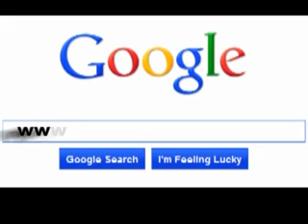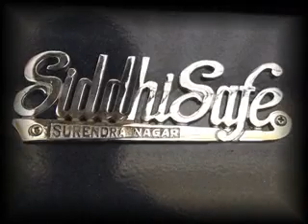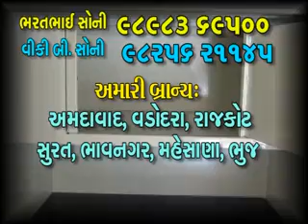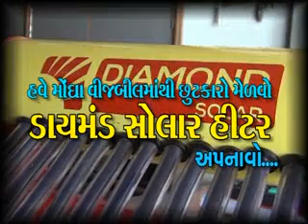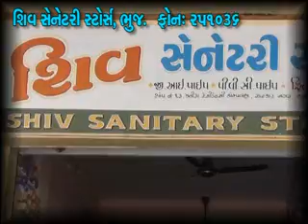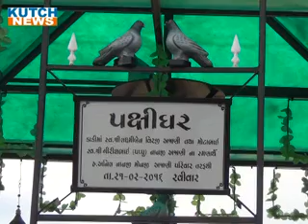B NEWS1814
22 ફેબ્રુઆરી 2016 કચ્છ ન્યૂઝ ટીવી સમાચાર